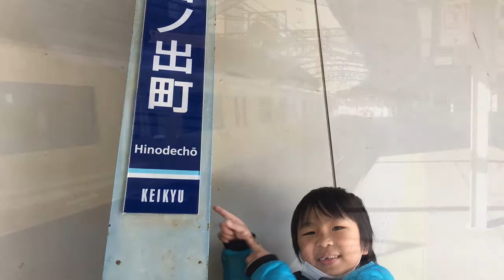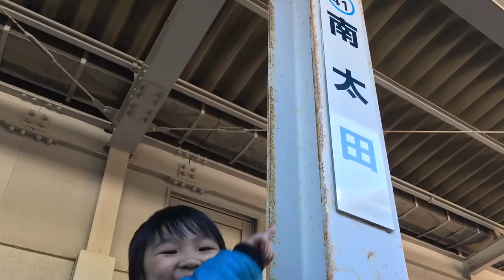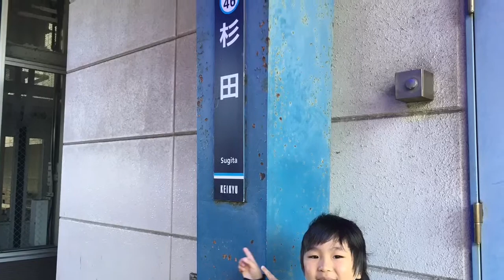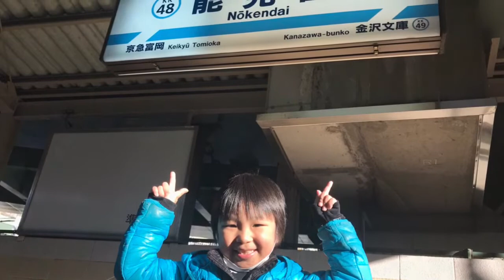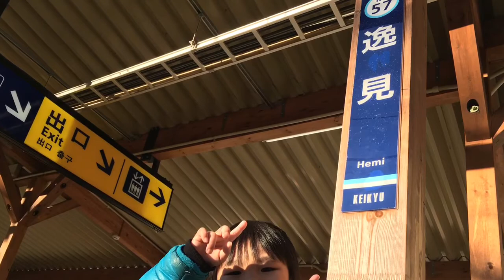''子どもと京急快特通過駅に全部降りてみた‘‘〜横浜〜堀ノ内〜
タイトルの通り、スタンプラリーの如く各駅に降り、通過列車を撮影しました。
横浜以北とはまるで趣の違う通過シーンです。
割とゆっくり通過するので、子供が手を振るとホーンで応えてくださることもありました。